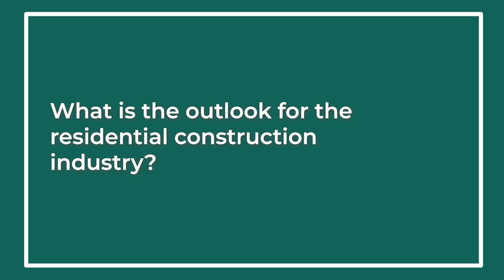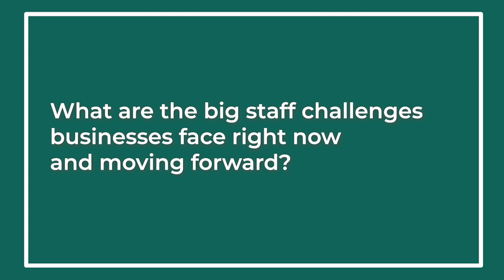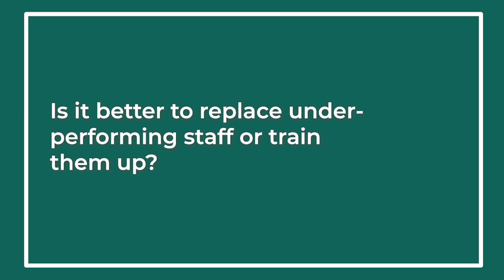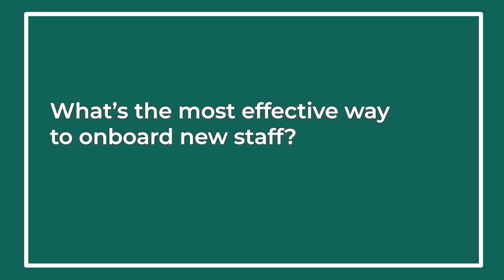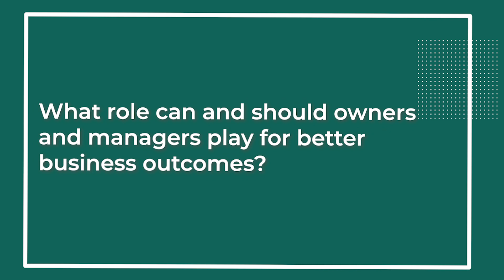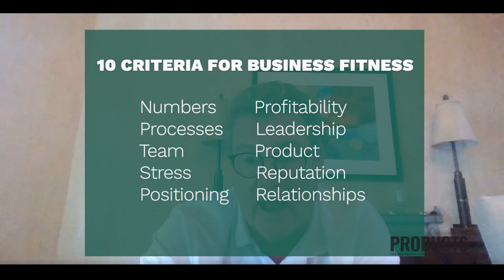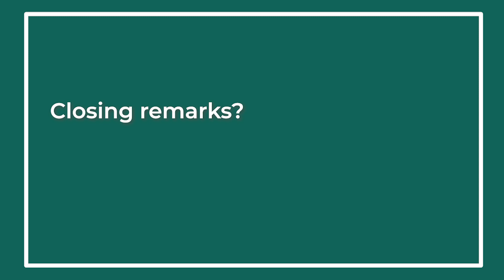Building a Staff for an Uncertain Future, From Onboarding to Training to Leadership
For decades, industry expert and author Mark Richardson has been helping guide residential construction businesses through tough times, from slow downs to recessions to a pandemic. In this latest In Business by Custom Builder, Richardson draws from his years of experience to discuss preparing for an uncertain future.

In our conversation, Richardson shares his outlook on the residential construction industry and how to best prepare staff for success in the future. He discusses hiring versus training, onboarding, retraining, and what it means to be an effective leader.

Video Contents
0:00 - Intro
0:11 - Residential Construction Industry Outlook
3:49 - Chief Staffing Challenges
7:46 - Replacing vs. Training Up
10:02 - What Does Training Up Look Like?
12:08 - Effective Onboarding
15:55 - Effective Retraining
17:50 - The Role of Leadership